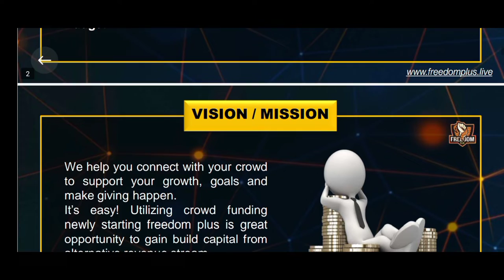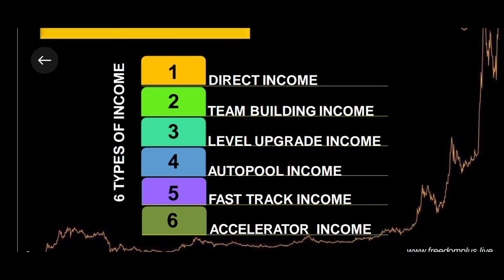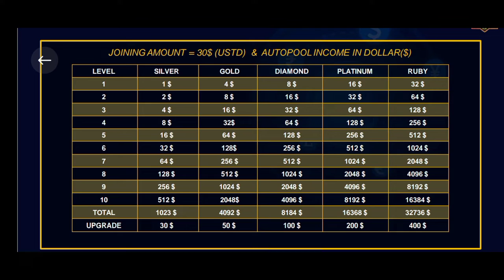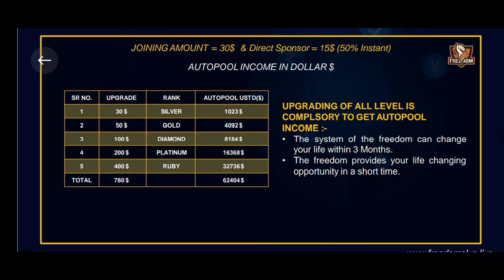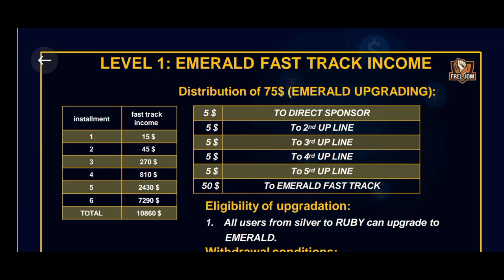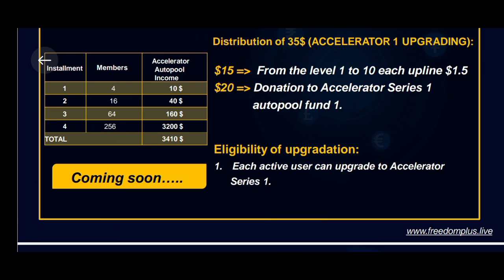Motivational Songs freedomplus SingerDharmendra Dhadkan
Motivational songs Singer Dharmendra Dhadkan